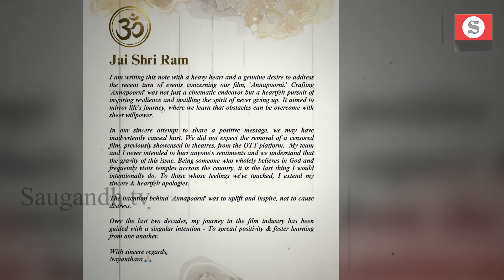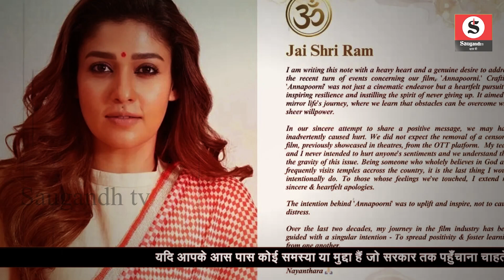Nayanthara ने Annapoorani विवाद पर मांगी माफी, बोली- किसी को ठेस पहुंचाना मकसद नहीं… । Saugandh TV